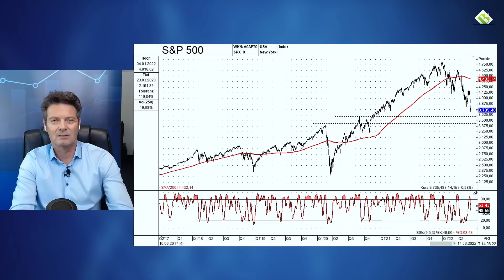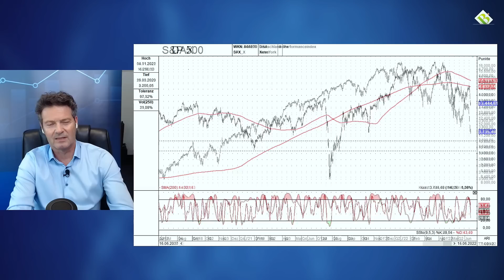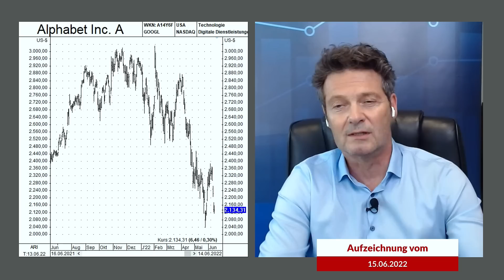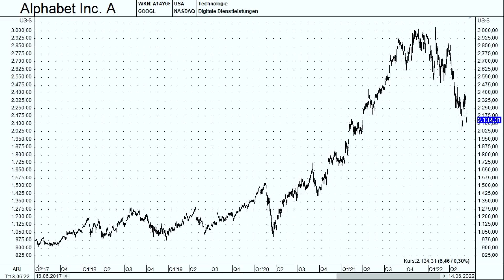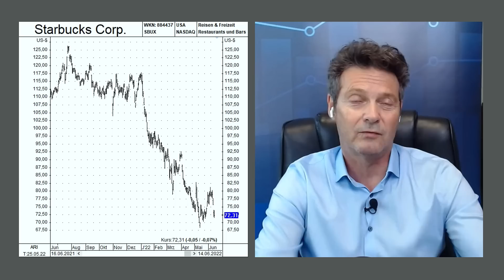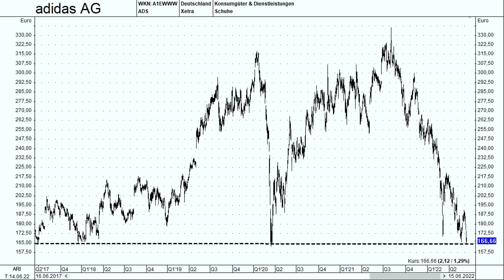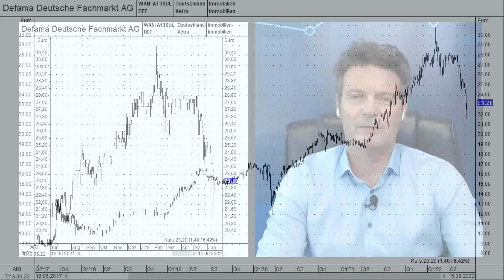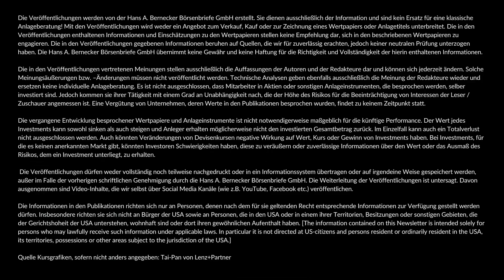Marktbetrachtung und Aktien-Schnelltest inkl. Alphabet, Starbucks, Adidas und Defama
Aktien-Schnelltest. Bernecker-Experte Volker Schulz ("Der Aktionärsbrief") im Gespräch mit Michael Hüsgen (Bernecker.tv). Gespräch vom 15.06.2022 im Rahmen von Bernecker.TV, diesmal sogar mit Teil 1 der Sendung. Themen-Schlaglichter:

0:00 Begrüßung
0:25 Blick auf das Marktumfeld
6:01 Hinweis auf Webinar-Auskopplung
6:17 Alphabet - Schon mal auf die Einkaufsliste setzen?
8:45 Starbucks - Licht und Schatten
10:56 Adidas - Bewertung inzwischen sehr attraktiv?
12:41 Defama - Dunkle Wolken am Immobilienhimmel?

Lust auf das nächste Bernecker-Webinar? Am 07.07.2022 (ab 18 Uhr) geht es um "Tradingchancen im schwierigen Fahrwasser". Freuen Sie sich auf den langjährigen Trading-Experten Hans-Jürgen Haack, seinen Blick auf das markttechnische Bild, auf das Themenfeld Risikokontrolle sowie auf Strategien und Chancen im aktuellen Marktumfeld. Jetzt informieren und registrieren:

Lust auf Einblicke in das Webinar vom 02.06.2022?

Lust auf noch mehr Sendungen? Nicht auszugsweise und nicht erst zeitverzögert? Noch ein breiteres Themenspektrum? Noch mehr unterschiedliche Experten? Machen Sie doch jetzt das Upgrade auf das vollwertige Bernecker.tv Programm. Preis gerade mal 4,95 € pro Monat. Infos: